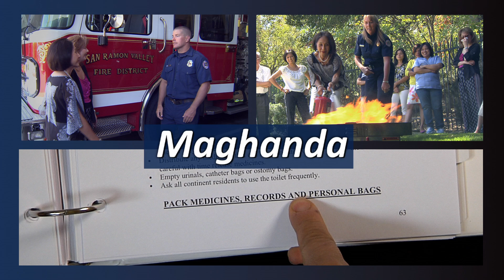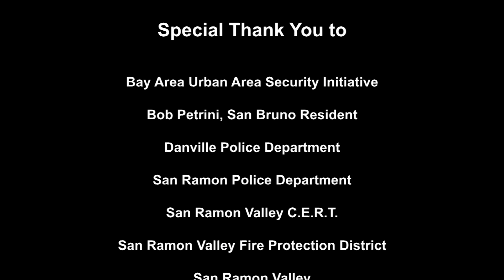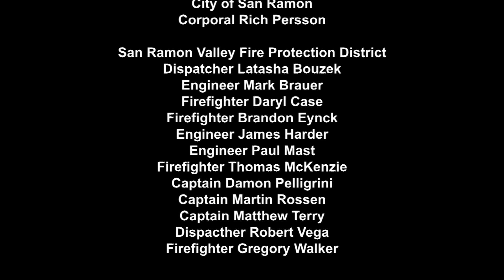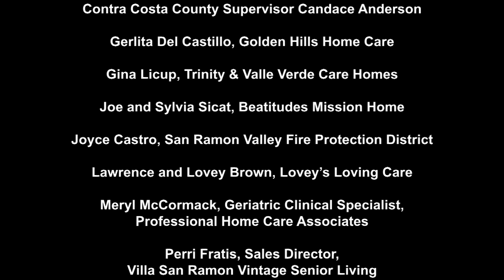CONCLUSION Tagalog YouTube sharing